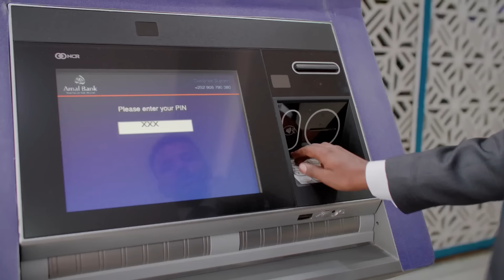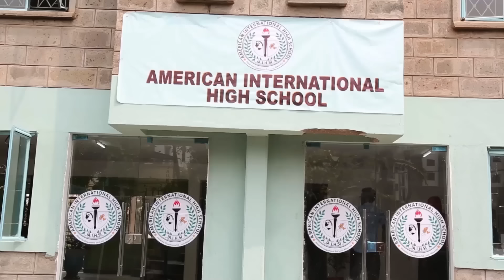Turkiga oo ka run sheegi waayay in ay Soomaaliya la gashay Heshiis ka difaacid Itoobiya ah "XOGTA"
Kulankii adkaa ee Ankara muxuu Erdogan uga cararay in uu Soomaaliya la galay heshiis difaacid, hadaladii is khilaafsanaa ee kayimi Erdogan & Cabdifitah Siisii